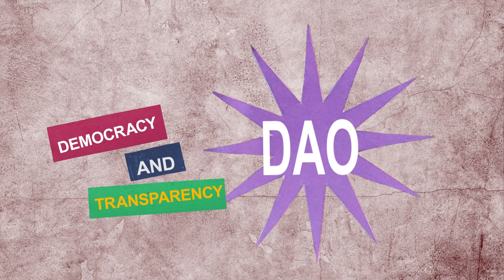Web3 VS. Web2 in Daily Life - How Would That Affect When You Watch Videos in Current Web2 and Web3?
What exactly is Web3, and why is it so significant? How can it reshape our lives in ways that we should be mindful of its evolution and its potential to benefit all of society? In this video, we'll explore these questions by comparing our current Web2 experiences, such as daily YouTube video views, with # the potential transformations brought by Web3.

Don't miss out on our latest updates and news!

About CoinEx

Established in 2017, CoinEx is a global cryptocurrency exchange committed to making trading easier. The platform provides a range of services, including spot and margin trading, futures, swaps, automated market maker (AMM), and financial management services for over 5 million users across 200+ countries and regions. Founded with the initial intention of creating an equal and respectful cryptocurrency environment, CoinEx is dedicated to dismantling traditional finance barriers by offering easy-to-use products and services to make crypto trading accessible for everyone.